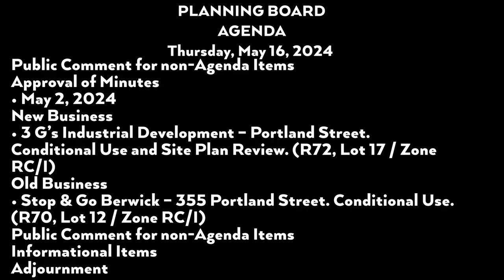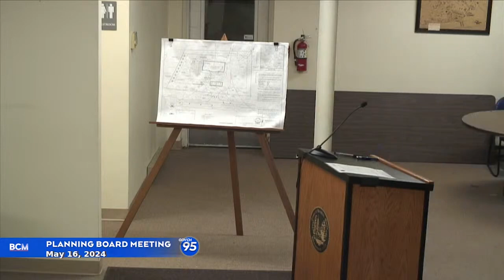Planning Board Meeting - May 16, 2024